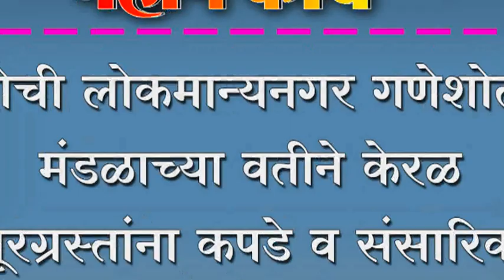कोरोची लोकमान्यनगर गणेशोत्सव मंडळाच्या वतीने केरळ पूरग्रस्तांना कपडे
कोरोची लोकमान्यनगर गणेशोत्सव मंडळाच्या वतीने केरळ पूरग्रस्तांना कपडे व संसारिक साहित्यंाची केली मदत